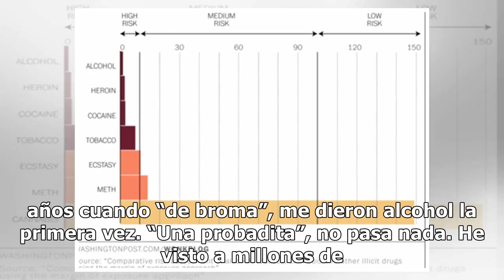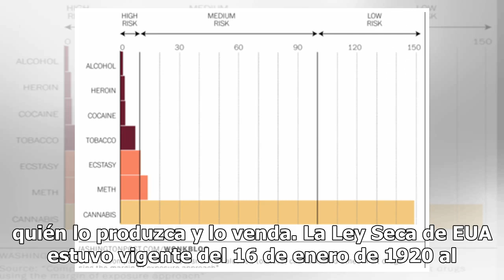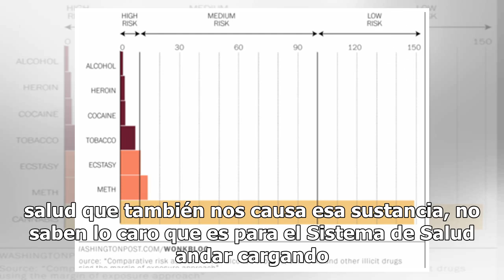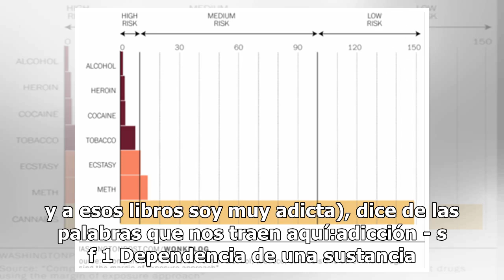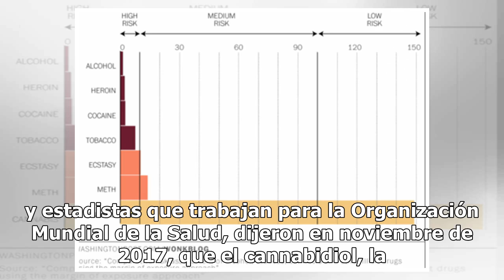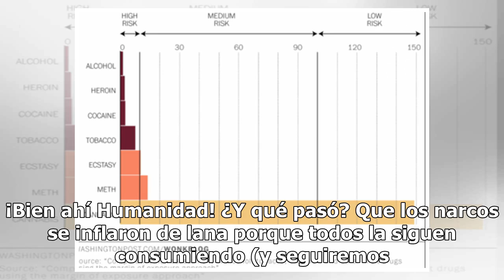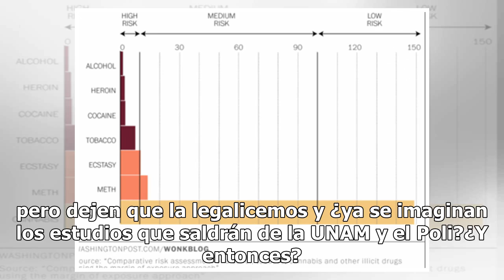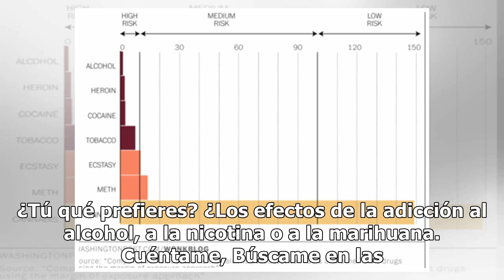¿Por cuál votas: Adicción al alcohol, a la nicotina o a la marihuana?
“Te vas a volver adicta María, y pues eso sí está comprobado”. Me lo han dicho tantas veces sobre la marihuana, ¿pero saben cuándo no me dijeron nada? Sobre echarme mi primer alcohol, o mi primer cigarro. Tenía menos de 5 años cuando “de broma”, me dieron alcohol la primera vez. “Una probadita”, no ...